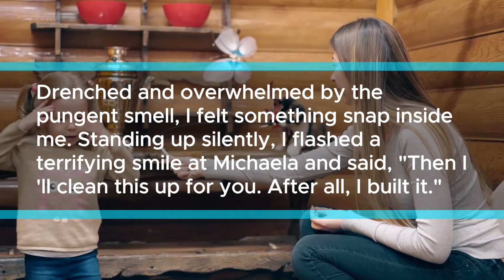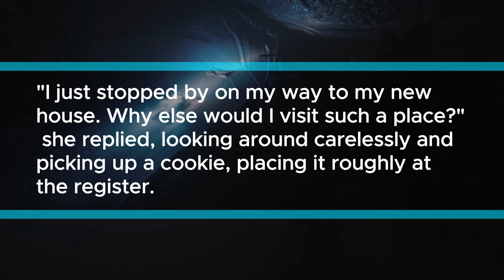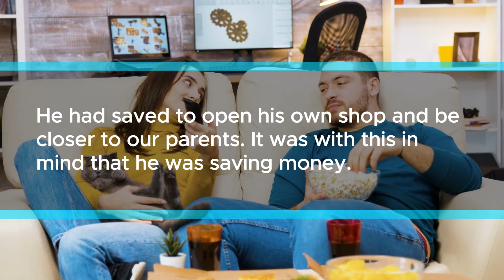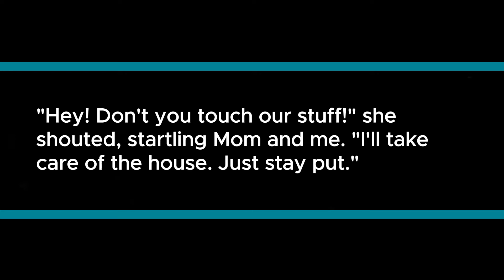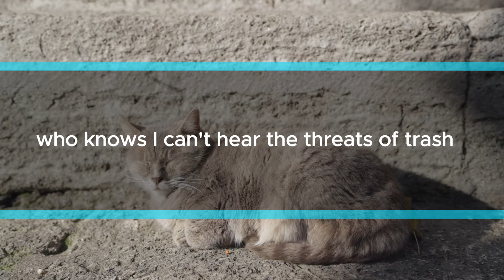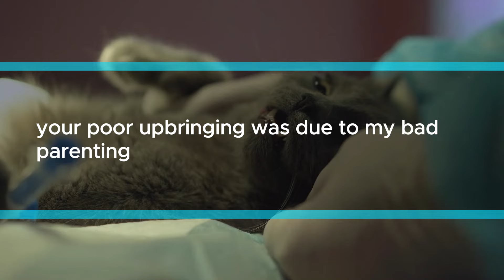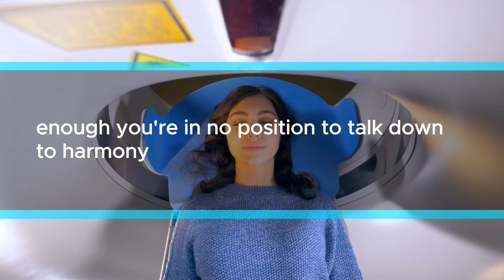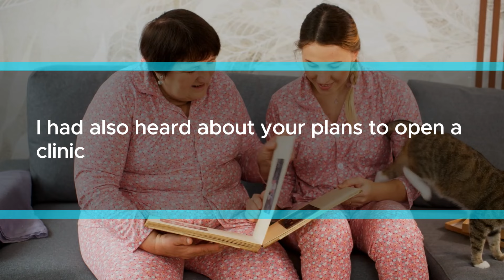My SIL Sprayed Cleaner on Me and Kicked Me Out of Her New House, but I Stood Up to Her Because...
"Get out! Your old lady smell is ruining my new house!" Michaela shouted as she threw disinfectant on me during her housewarming party. Drenched and overwhelmed by the pungent smell, I felt something snap inside me. Standing up silently, I flashed a terrifying smile at Michaela and said, "Then I'll clean this up for you. After all, I built it."